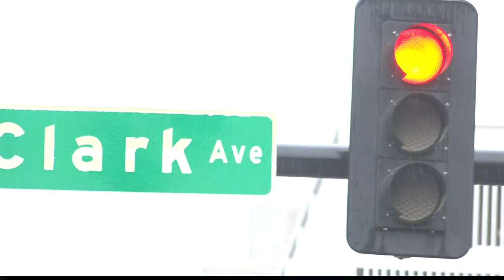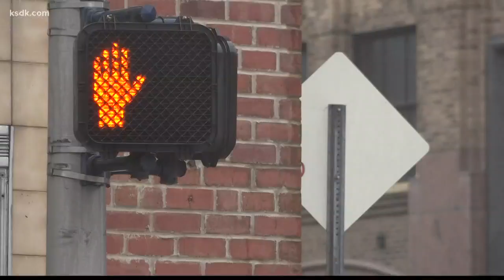Drivers see red over Downtown traffic lights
We asked the city if anything can be done to fix the problem, but it seems to be stuck on red.